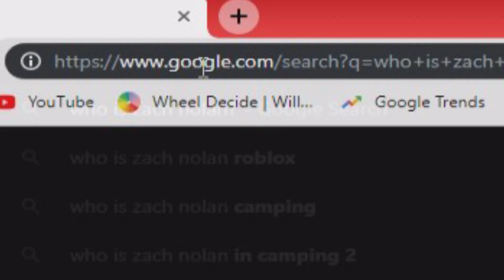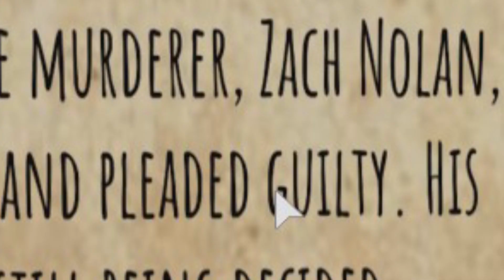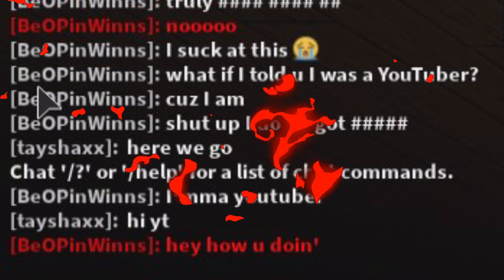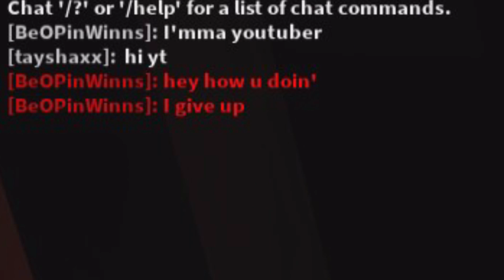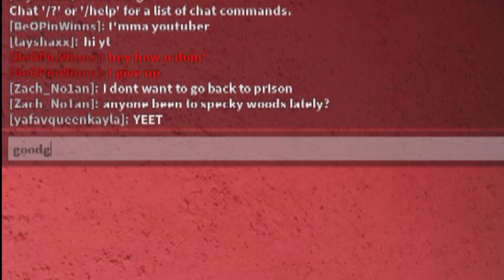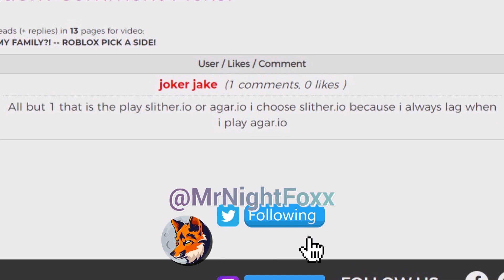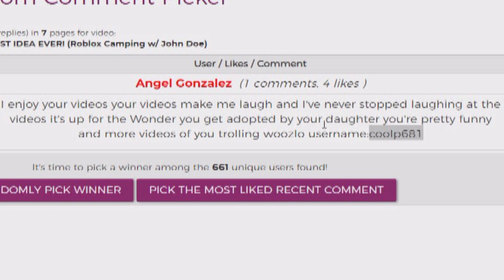PLAYING AS ZACH NOLAN?! -- ROBLOX Camping/ Flee the Facility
Today, we play Roblox Flee the Facility and Camping as the Camping Villian Zach Nolan!

Will we be able to terrorize our fellow Robloxians?

💙 SOCIAL MEDIA 💙
Twitter ➜ @MrNightfoxx
Instagram ➜ @mrnightfoxx
Facebook ➜ @MrNightfoxx